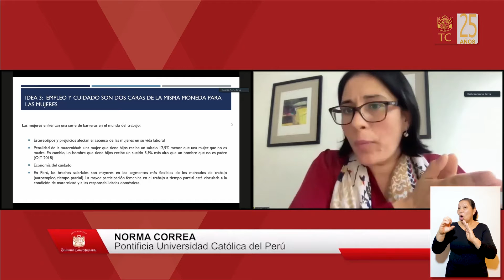AUTONOMÍA, EMPLEO, SALUD Y EDUCCIÓN DE LAS MUJERES PERUANAS; FUERON LOS TEMAS DEL FMB.